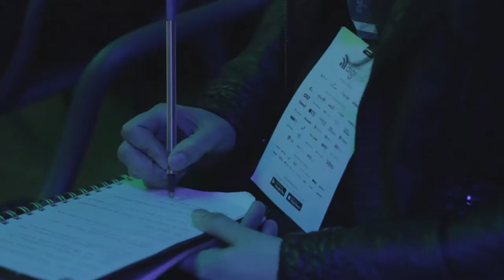Conferência de Midia 2018: veja como foi o evento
No dia 24 de julho, aconteceu a Conferência de Mídia promovida pelo Digitalks. O evento reuniu profissionais renomados do mercado para falar sobre tendências e melhores práticas do mercado digital. Confira como foi o evento.

COMPARTILHE CONHECIMENTO. ;)